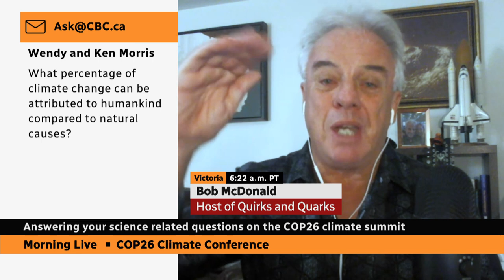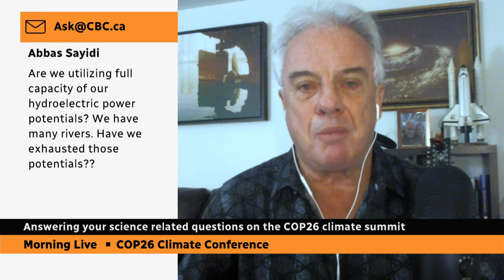How to reduce your emissions? We answer this and other COP26 questions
Bob McDonald, host of CBC Radio's Quirks and Quarks, answers your questions about climate change, carbon emissions and new energy sources.